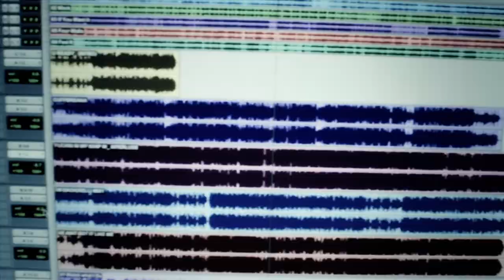Terrell Howard Mixtape Listening Session for "The Cuffbreaka" Presented by ThisIsRnb.com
Hitbox Music artist Terrell Howard gives his supporters a sneak preview of his upcoming debut mixtape "The CuffBreaka" hosted by DJ Finesse. The listening session was presented by ThisIsRnb.com and Hitbox Music. S/o to all the dj's, bloggers, Anzalone Design, B. Gold, Engine Rooms Studios,  and fam that showed support for this project.

"Cuffbreaka" mixtape single releases August 16!!